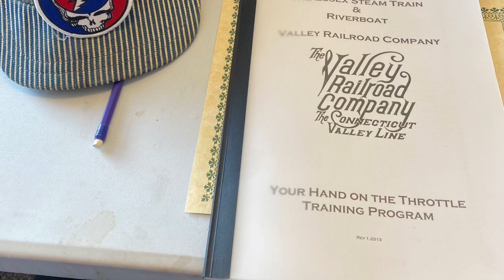My Trip To Essex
On the weekend of Halloween, I took a trip up to Essex to visit and drive an old friend. Yes, this was my 6th time participating in Hand on the Throttle. Be on the lookout for Casey Jones at the Throttle. With me in the cab was long time resident and road foreman of engines Paul Lewis and Fireman Josh, together we went to the end to goodspeed and back to deep river. My performance was alright but got good remarks from the crew, it was definitely awesome seeing the river from the engineers POV. In this video is clips and pictures highlighting my trip and I hope you enjoy.